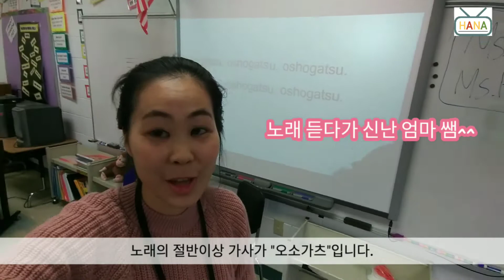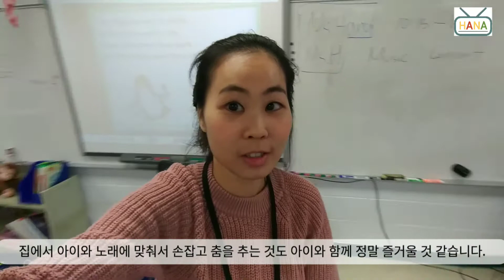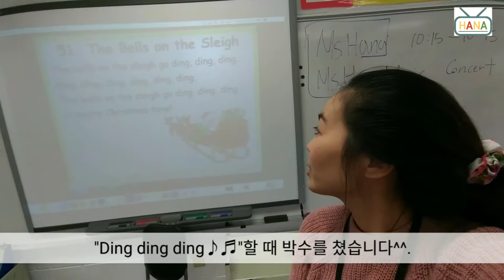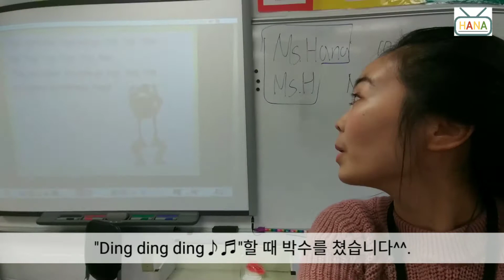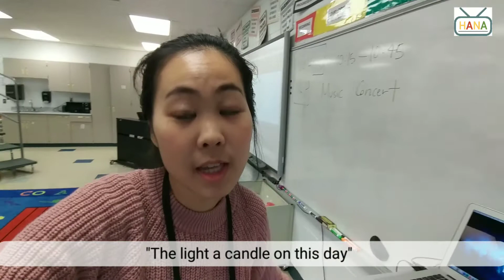미국 학교 (음악 수업)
미국 교사가 미국 초등학교의 음악 교실과 수업 구성 방식을 소개해드립니다.